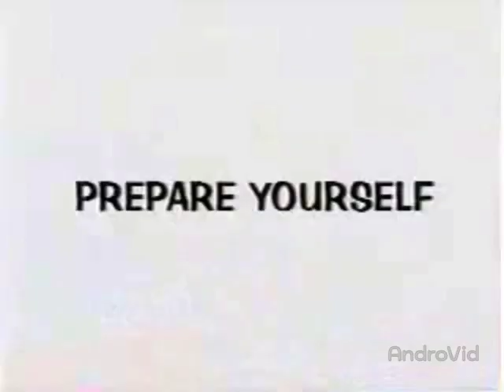Doug's 1st Movie (1999) Theatrical Trailer in G Major